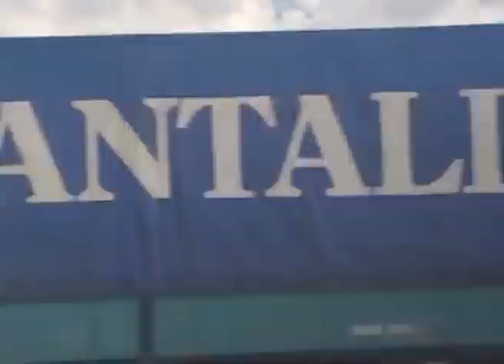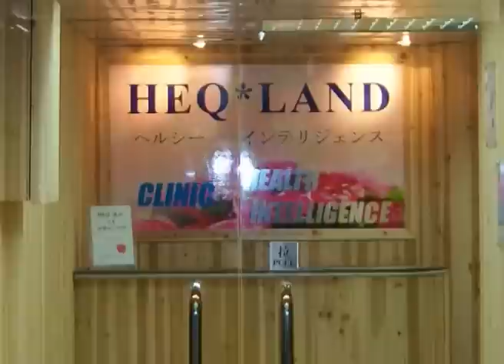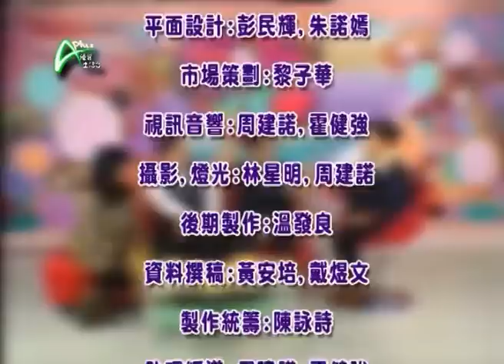食得開心 2012-04-12 B 華南點心大晒冷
中國點心有南北派別之分，而今集主角是南派點心。所謂『靠山吃山，靠水吃水』，華南沿海地區點心，不乏以新鮮海產作食材。『食得開心』邀請大家細意品嚐。